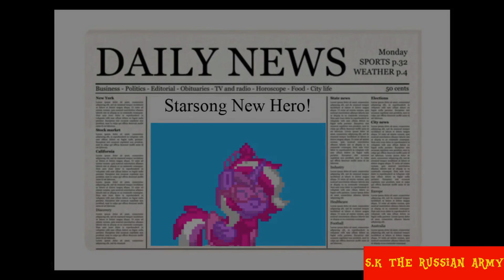Saving Red-grey pony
What would save red-grey ponies?

Film genres: Action, Animated